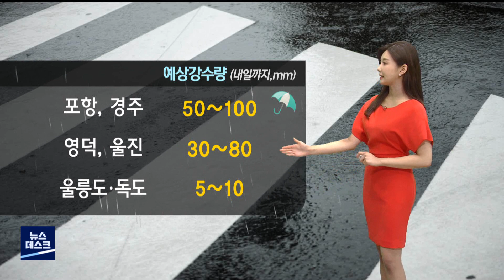오늘 밤부터 빗줄기 강해져...내일까지 5~100mm (2021.07.06/뉴스데스크/포항MBC)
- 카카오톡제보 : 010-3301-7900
- 카카오톡ID : PHMBCJEBO